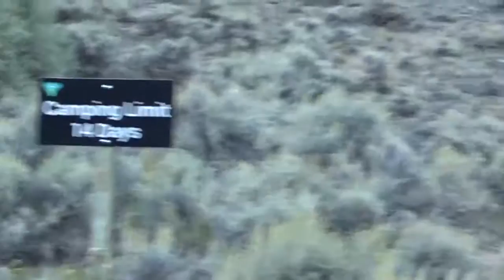A Campground near Powderhorn, CO. A lesser known site in the American West. pt.1/2 S06E114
This  is  ACTUALLY  part  of  Red bridge  Campground  which is  about  300  feet  north  of  here.  OOPS!  Because  it  separate  from  the  main  campground  I  became  confused.

I  hope  to  illustrate   some  of  the  lesser  known  places  that  one  can  camp  in  the  Central  Western  states. There   are  many  campgrounds and  other places  which  relatively  unknown  or overlooked  which  I  feel  would  be  of  interest  to  tourists /  vacationers and  both  tent campers  and  RV'ers.
          I  found  many  of  these  places  to  camp   with  Google's "camping near _______"  search  terms.  I  was  amazed  how  many  small  towns  and  state/federal lands  allow  camping.  In  addition,  Colorado, Wyoming  and  Idaho  publish  very  complete  guides   to  lesser  known  campsites. I  only  listed  and filmed  the sites  which  were  not  USFS  or the National  Park System. As  we  traveled,  we  found  a  few  and  I  made  sure  to  record  them  on  video  to  share  with  all  of  you.
           However,  one  must   take  care  in  selecting  these  sites.  Sometimes,  it  is  only  a  dirt  lot  with  no  services  and  no  bathrooms  suitable only for  self-contained RV  units.  Others,  are  down  narrow  rough  roads  suitable   only  for  SUV's  and  trucks.   Finally,  and most  importantly  I   review  and  rate  how  good  I  thought  these  campsites  are  and  how  suitable  it  is  to  tent camping. Sometimes  they  are  true  undiscovered gems  which   are  little  used  or  unknown  outside  the  local  community.